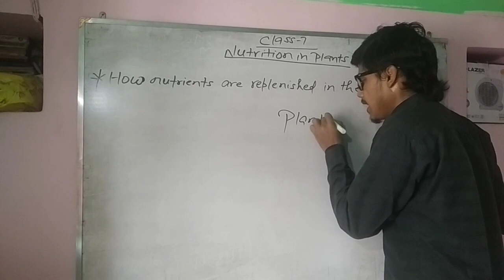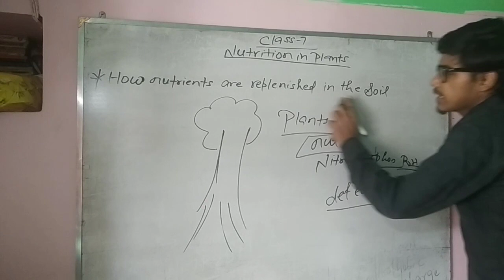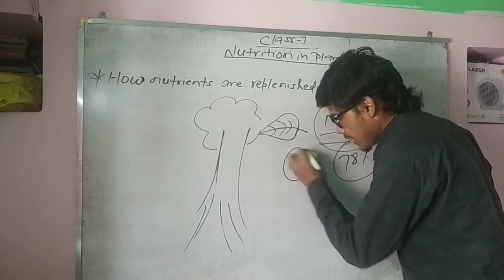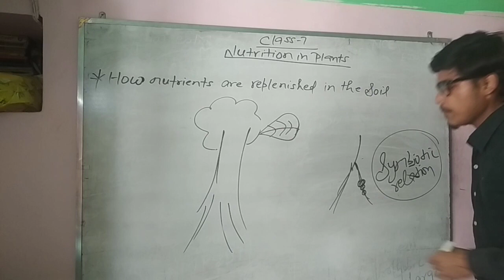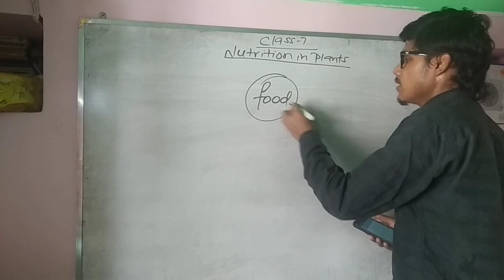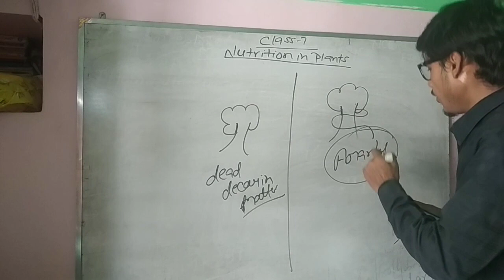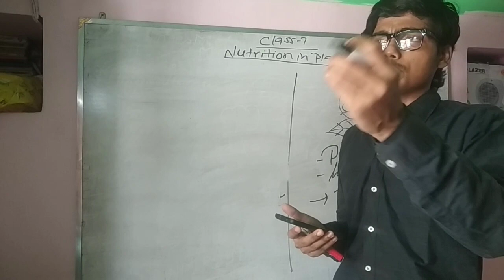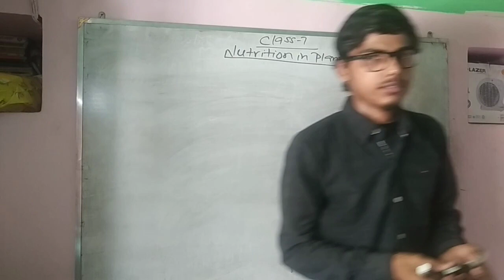Nutrition in plants ( lecture - 4 ) class-7